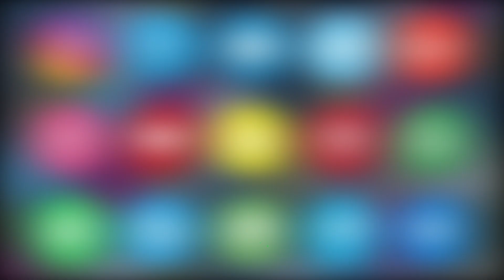AIMIM President Barrister Asaduddin Owaisi speech on Women`s Reservation Bill | Asian Tv News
AIMIM President Barrister Asaduddin Owaisi speech on Women`s Reservation Bill